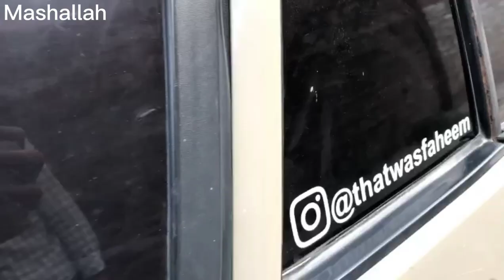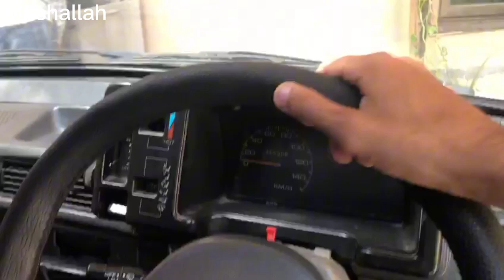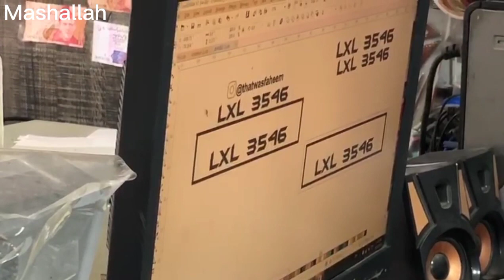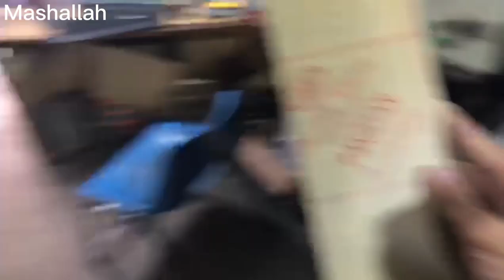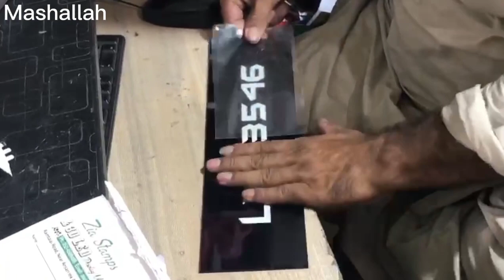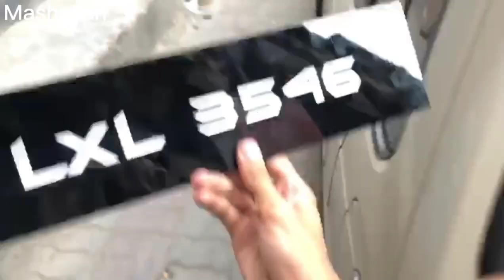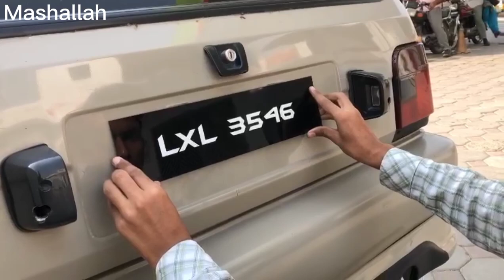NEW NUMBER PLATES BANWA LEAF 🤩👿💥|| LAHORE JANA PRY GA 🤦‍♂️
Faheem  Khan
Cars Enthusiast !!